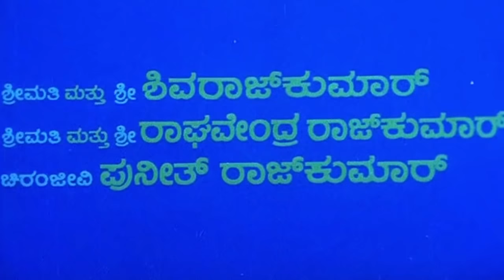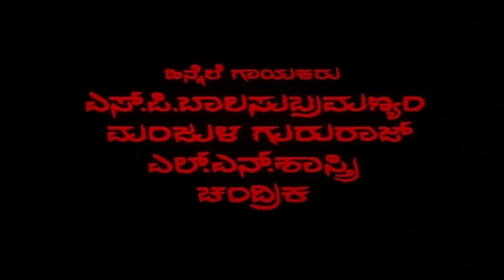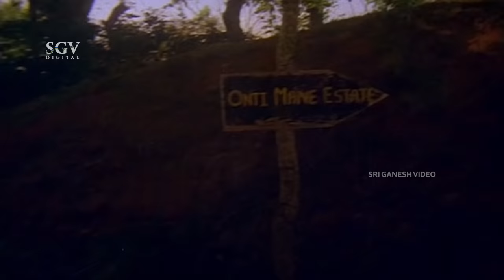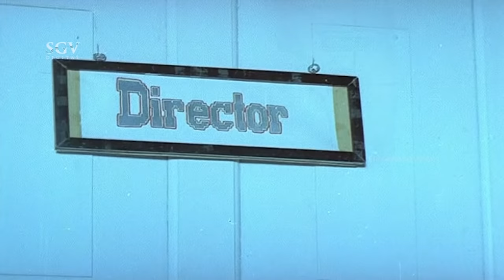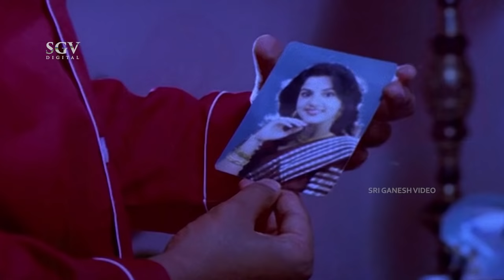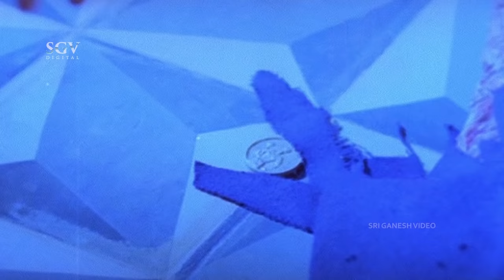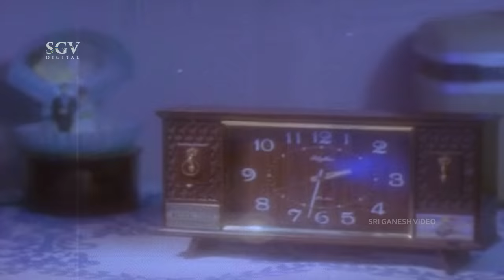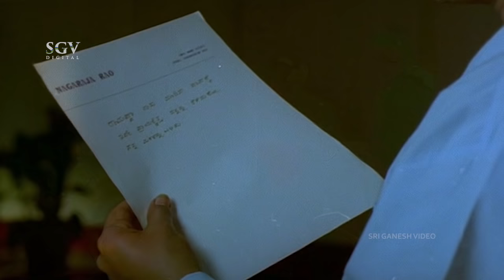Shhh – ಶ್ | Kannada Full HD Movie | Kumar Govind, Kashinath | Upendra | Sadhu Kokila | Horror Movie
Watch Kumar Govind and Kashinath playing lead role from the Shhh Film, Shhh Kannada Full HD Movie. On SGV Digital - Kannada Full Movies YouTube Channel.

Starring : KumarGovind (HP), Kashinath, Suresh Heblikar (GN), Megha (HP), Latha, Rashmi, Kantha Purushottham, Uma, Baby Rashmi, Master Navaneeth, Bank Janardhan, Gotoori, Ajay (Venu), Jayaprakash, Shankar Bhat, Biradar, Shanmugam, Basava, Praveen Nayak, Dayanand, Dr Venkat Janardhan, Murali, Krishnappa, Michel Madhu, Sriraj, Sadhu Kokila, Thriller Manju,

Director: Upendra
Banner: S K Films
Presenter: Smt/Sri D Govindappa, Smt/Sri Vijay L Dediya
Producer: Kumar Govind
Story: Upendra
Screenplay: Upendra
Dialogue: Upendra
Lyrics: Upendra
Year: 1993

Shhh – ಶ್1993**SGV